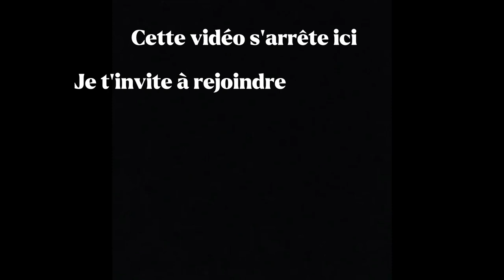🔦URBEX 📹 on visite une ancienne douane et un hôtel abandonné 🎥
Viens visiter 3 lieux en Alsace avec moi 🎥🔦